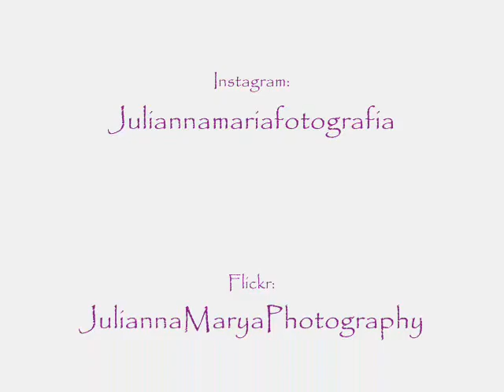Editorial { Afro's}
Belezas Afro's
Modelos: Monalysa Alcântara | Lívia Nunes | Luis Henrique
Makeup: Dallyson Castro
Uber Model Agency
Confira Um Pouco Deste Lindo Editorial Fotográfico